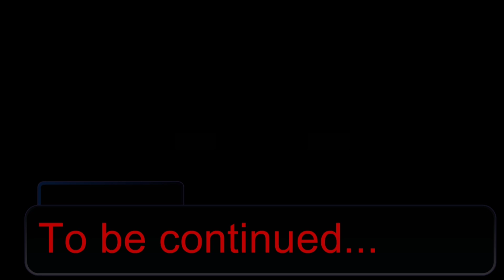(Children of the Solver) Aftermath of Copper-9 part 1/??? (Read description)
(Sorry it took so long. I was basically focusing on school work but hey here is part 1 of Yeva and Nori past :) )
Story so far: After the core was destroyed Nori and Yeva were separated from their two sisters. They both believe their sisters Alice and Amda perish when the core collapsed. However Nori and Yeva were able to encounter some worker drones known as the WDF. Now Nori and Yeva stay in the colony as refugees.